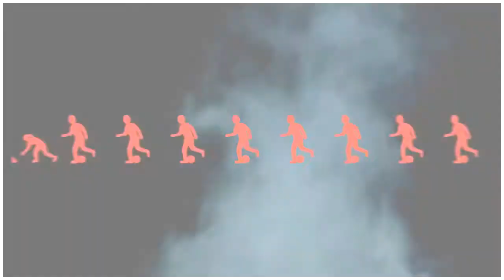رجاء بوغاز طنجة = أتليتبك تطوان 8 = 9